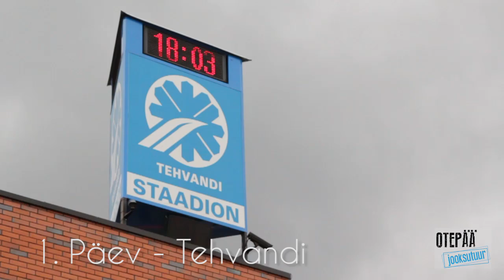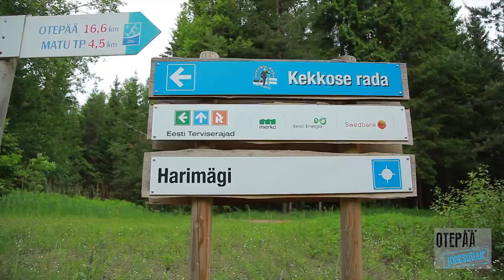Otepää jooksutuur 2014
Otepää jooksutuur toimus 30.mai - 1.juuni 2014 Otepää ümbruses. Tehvandil, Pühajärvel ja Käärikul joosti kokku maratoni distants - 42,2 km. Esimese Otepää jooksutuur võitsid Rauno Reinart ja Maris Tamm. Jooksutuuri viimaseks etapiks olnud 1.Kekkose jooksu võitis Jooksutuuri teistel etappidel mitte startinud Roman Fosti.

Täname kõiki osalejaid, toetajaid, vabatahtlikke ja kaasa elajaid.

Kohtume 2015.a.Otepää jooksutuuril!